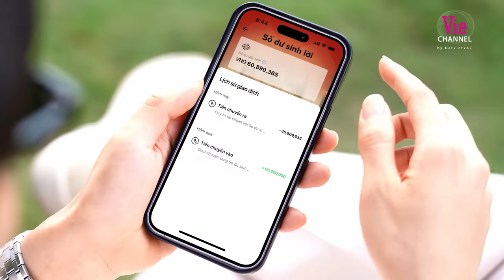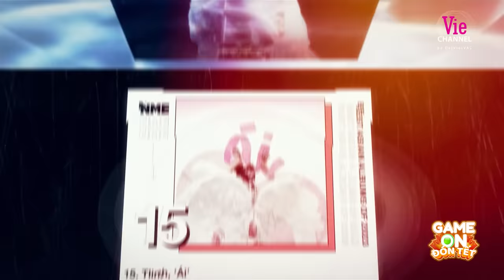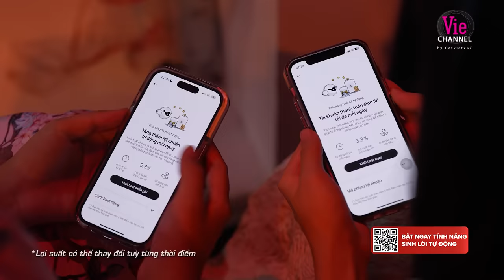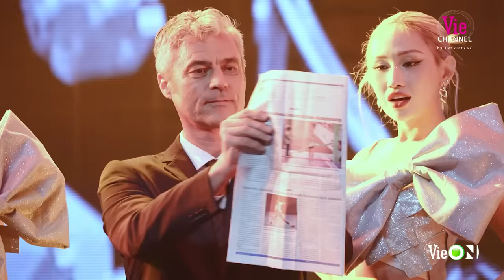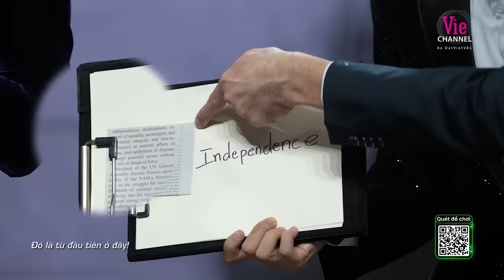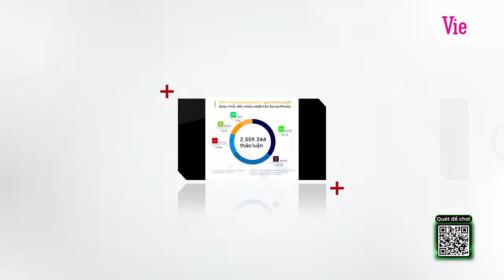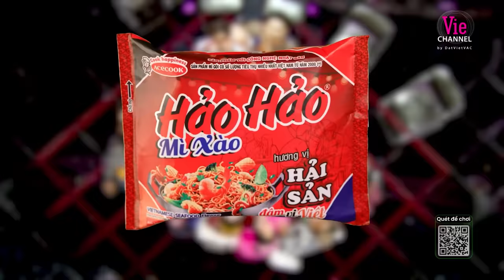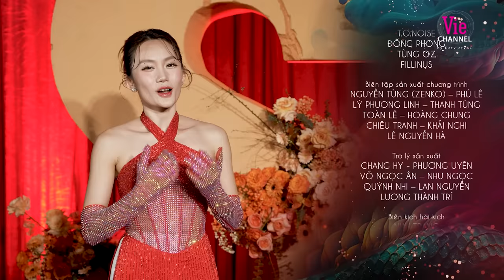Sóng 24 - Chương trình giải trí âm nhạc Đêm Giao Thừa 2024 Trấn Thành Ngô Kiến Huy HIEUTHUHAI Anh Tú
Playlist Sóng 24:
00:00 | Intro
07:50 | Dàn Nam Thần Sóng 24
26:05 | Rhyder x COOLKID
30:24 | tlinh - Wren Evans
43:37 | Erik - VP Bá Vương - JSOL - Roy Nguyễn - Hải Đăng Doo
58:26 | Văn Mai Hương
1:17:02 | Vũ. - GiGi Hương Giang - Anh Tú
1:44:33 | Anh Tú - Double2T
1:58:50 | Hài Độc Thoại - Phương Nam
2:16:39 | Izara Thiên Nga
2:20:00 | HIEUTHUHAI - Lệ Quyên - Ngọc Anh
2:33:33 | Trấn Thành - HIEUTHUHAI - Lê Dương Bảo Lâm - Ngô Kiến Huy - Uyển Ân
3:13:07 | Trung Quân - Myra Trần
3:23:28 | Double2T - 24k.Right - Rhyder - OgeNus - Pháp Kiều
3:34:20 | Orange - Sofia
3:51:59 | BigDaddy - B Ray - Vũ Thảo My
3:59:27 | Ngọc Anh - Myra Trần - Orange - GiGi Hương Giang - Lâm Bảo Ngọc - Hoàng Mỹ An - Vũ Thảo My